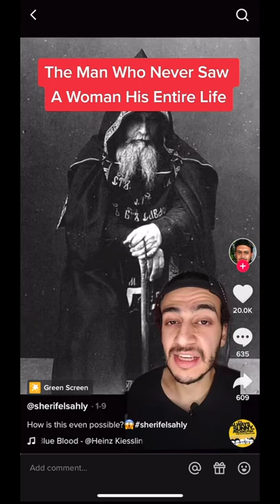He just like me fr😔 (353lbs Bench @ 178lbs Bodyweight)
⬇️ WHERE I CONNECT WITH YOU + UGLY PHOTOS